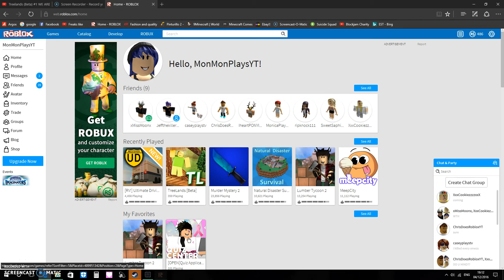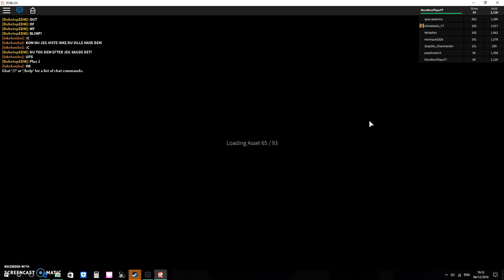TreeLands (Beta) Extending Out?! Part 1! #3!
READ ME!!

Boo My Loves Yes I Know I Did Edit This With Christmas Music And Yes I Know Its Only The 5th Maybe The 6th By The Time Your Watching This But, A lot Of People In The UK have Started Decorating And I Wanted To Get In The Christmas Sprit Too!  Haha! :)